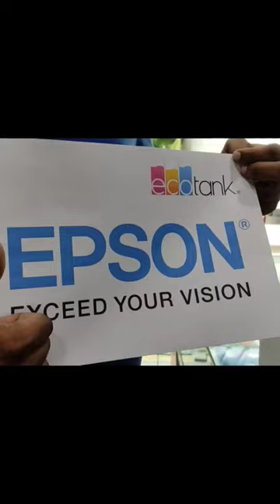Epson L4260 unboxing